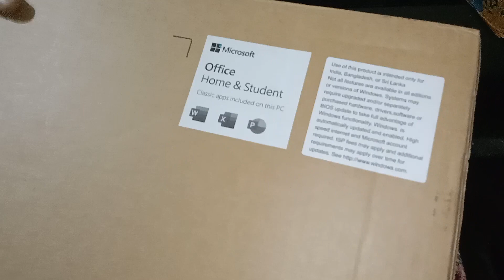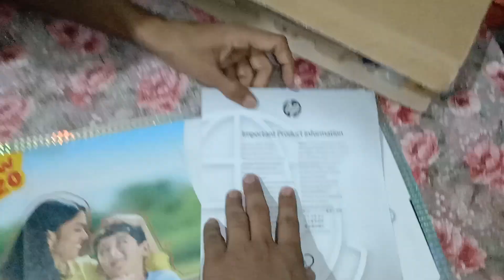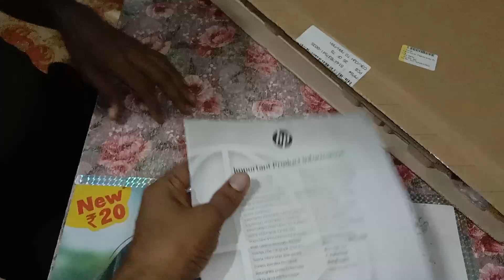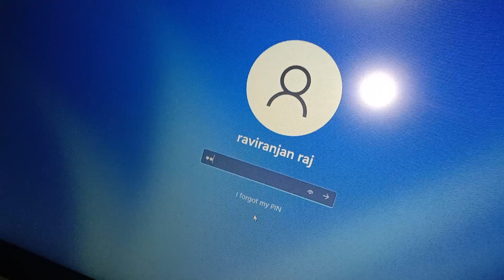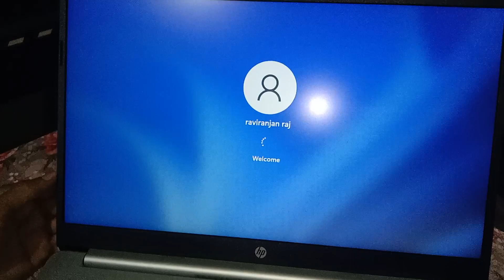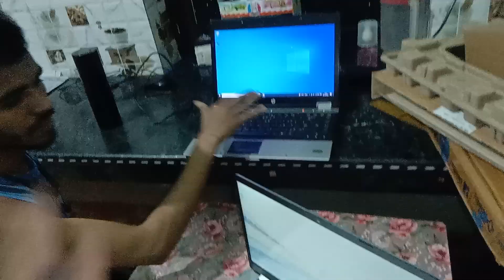hp RYZEN 3 EQ2143AU 5300U quad core 8GB SSD and 512GB lowest price best laptop from flipkart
this is hp ryzen 3eq2143au loptop 5300u full hd 15.6 inch display screen and full sized keyboard alexa built with 11th Generation
Brand ‎HP

Manufacturer ‎hp, HP India Sales Pvt. Ltd.
Model ‎eq2143AU
Model Name ‎HP 15s-eq2143au
Item model number ‎eq2143AU
Memory Slots Available ‎1
Flash Memory Installed Size ‎512 GB
Ram Memory Technology ‎DDR4
Processor Type ‎Ryzen 3
Processor Count ‎1
Processor Model Number ‎5300U
Hardware Interface ‎USB
Graphics Card Description ‎Integrated
Graphics RAM Type ‎VRAM
Graphics Card Interface ‎Integrated
Graphics Coprocessor ‎AMD Radeon Graphics
Resolution ‎1080p
Special Features ‎Full Size Keyboard, Micro-Edge Display
Mounting Hardware ‎HP Laptop,AC power adapter, user manuals
Number Of Items ‎1
Software Included ‎Microsoft Office 365, Internet Security
Standing screen display size ‎15.6 Inches
Display Type ‎FHD
Screen Resolution ‎1920 x 1080 pixels
Resolution ‎1920 X 1080 (FHD) Pixels
Audio Details ‎Speakers
Wireless Type ‎802.11a/b/g/n/ac
Keyboard Description ‎Full size keyboard
Connector Type ‎Bluetooth, Wi-Fi, USB, HDMI
Device interface - primary ‎Numeric Keypad
Form Factor ‎Laptop
Manufacturer ‎hp